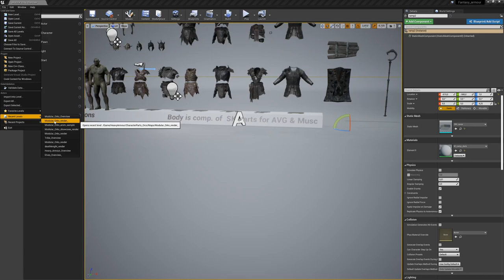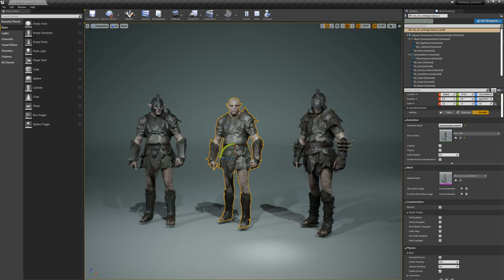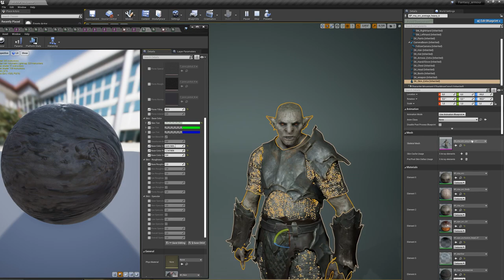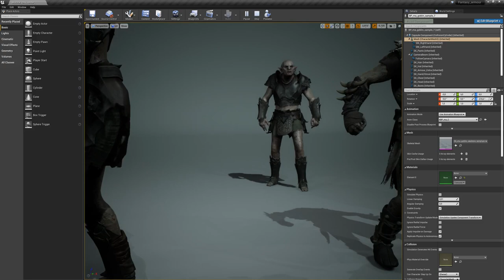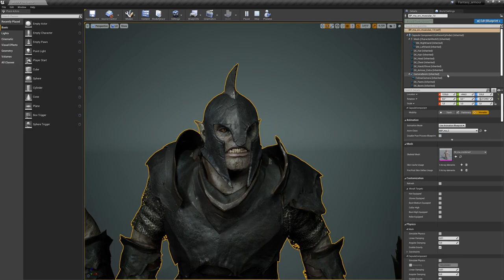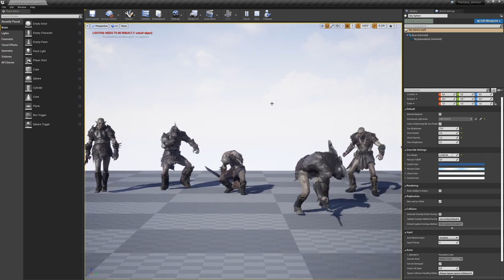Modular Orcs Unreal Engine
Modular Orcs for Ue4 is made for light fantasy games.

The product comes with  different Armoursets, tweakable materials and a variety of modular armour pieces.